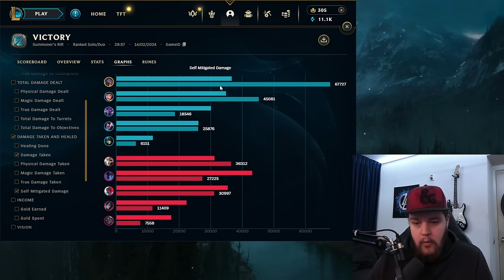HOW TO PLAY UDYR JUNGLE & EASILY CARRY GAMES FOR BEGINNERS IN S14! Gameplay Guide League of Legends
HOW TO PLAY UDYR JUNGLE & EASILY CARRY GAMES FOR BEGINNERS IN S14!
In this video I'll be showing you how to completely take over games with udyr jungle in the most detailed way possible. This makes it much easier to understand what is going on in general in the game so you can learn faster from it. These games were played at roughly the low gold mmr on the EUW server.
Season 14 Udyr Jungle Gameplay Guide.